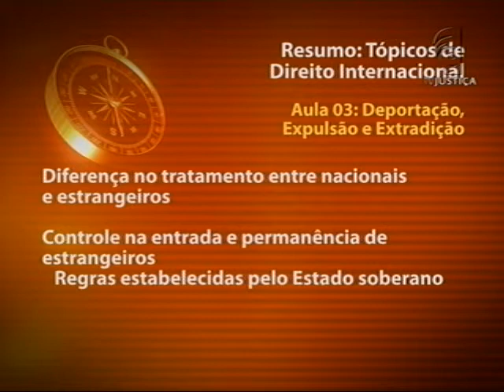Tópicos de Direito Internacional - aula 3